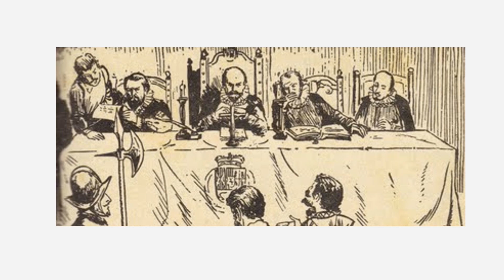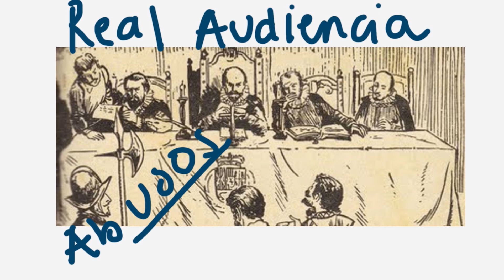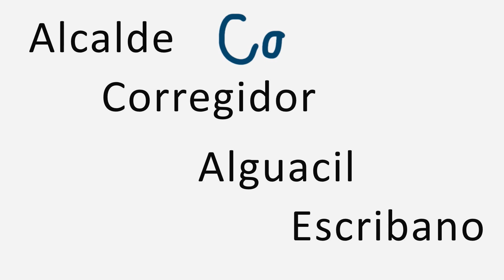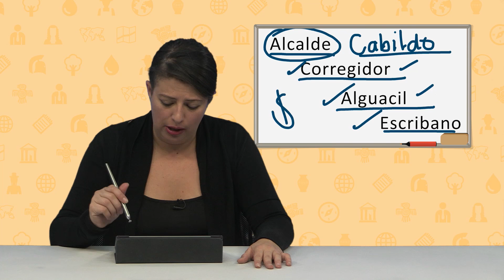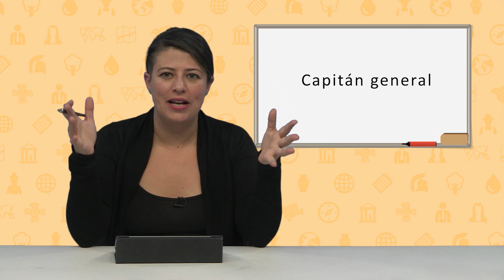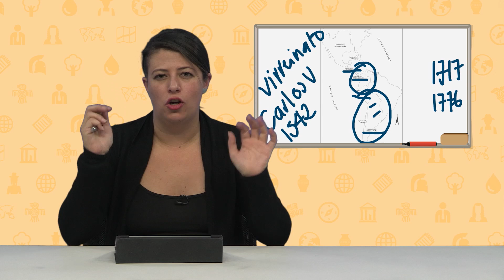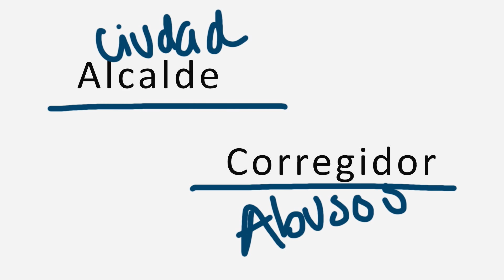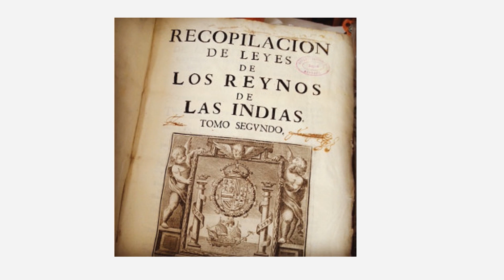Aulas sin fronteras - Ciencias Sociales - Tercer Bimestre - Semana 1 Clase 1 B